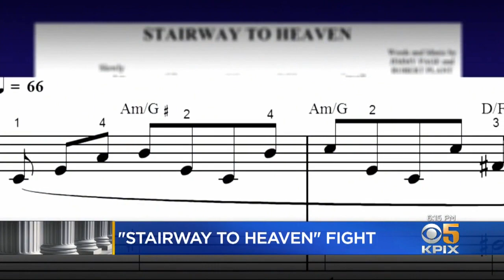'Stairway To Heaven' Copyright Case Back In Court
Ken Bastida reports on copyright suit against Led Zeppelin over "Stairway To Heaven" returning to San Francisco courtroom (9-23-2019)